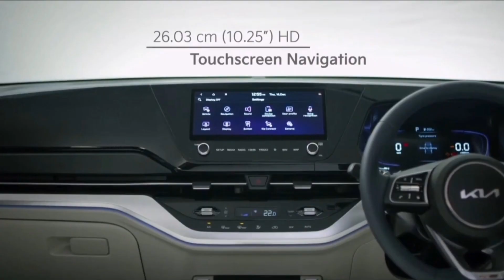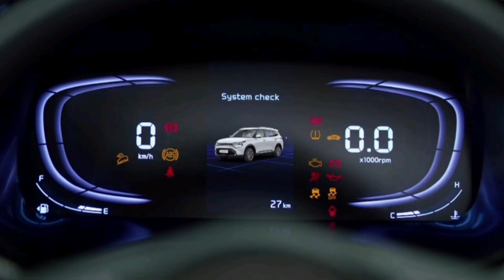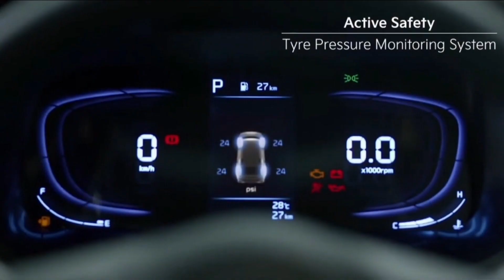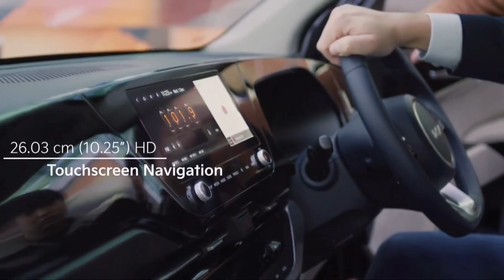Kia Carens Revealed | इतने सारे Safety फीचर्स | Launch Date | All You Need To Know | Motordrive24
Kia Carens Officially Revealed in India It is a 7-Seater MUV.

Key-Highlight Features:
6 and 7-Seater Seating Configuration,
Engine: 1.5L N/A Petrol Engine
                1.4L Turbo-Petrol Engine
                1.5L Diesel Engine
Transmission: 6-Speed MT,
                              6-Speed AT,
                             6-Speed iVT,
                            7-Speed DCT,

Safety Features: 6-Airbags, ABS with EBD, 4 Disc Brakes, Hill Assist Control, Electronic Stability Control, Down Hill Brake Control, Vehicle Stability Management, Brake Assist System, Highline TPMS as Standard Across all Variants.

Colours: Carens is Available in Total of 7 Colours
 Imperial Blue,
 Moss Brown,
 Intense Red,
 Aurora Black Pearl,
 Sparkling Silver,
 Gravity Grey,
 Glacier White Pearl,

(Expected Price: 15 Lakh – 18 Lakh Ex-Showroom)

(Expected Launch: March – April 2022)

Kia Carens Rivals